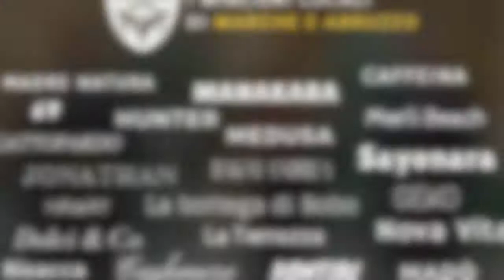Security locali pubblico intrattenimento e spettacolo